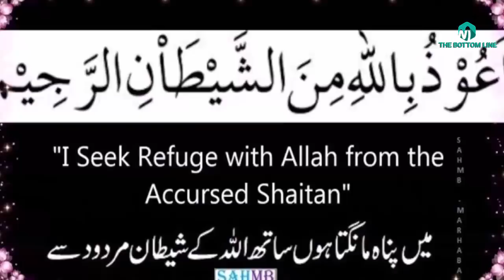hazrat jalaluddin bukhari makhdoom jahaniyan jahangasht aur jali darwaish qissa in urdu hindi-sufism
In this video we are going to tell you about hazrat jalaluddin bukhari makhdoom jahaniyan jahangasht aur jali darwaish qissa in urdu hindi